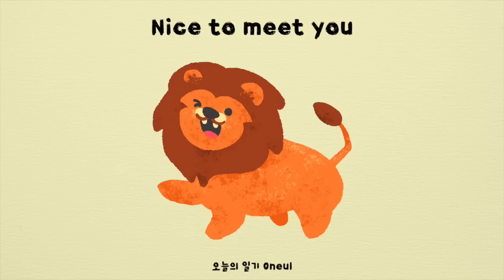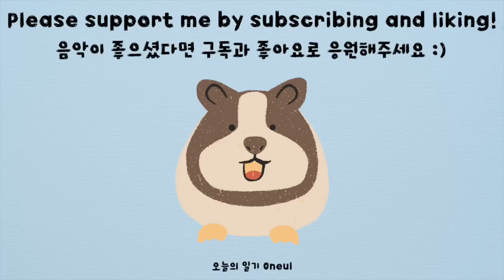기분이 편안해지는 귀여운 음악 : 무료 배경음악, 브이로그음악 (1시간, 중간광고X)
When I bought an iPad, I thought I could draw very well.
But even drawing a circle was difficult. The circle is drawn crookedly. difficult.
So I practice drawing circles every day..^_^

I have a sad foreboding feeling that I'm only going to listen to music on this thousand-dollar machine.

BGM 56 Track List
00:00 Balloon Party
01:37 October Song
03:32 Astronaut
05:24 Candy Shop
07:12 Nice to meet you
08:59 Friends!
10:08 Dancing Duck
12:59 Memories
14:29 Pillow
16:47 Present
18:20 Dream Catcher
21:04 Repeat